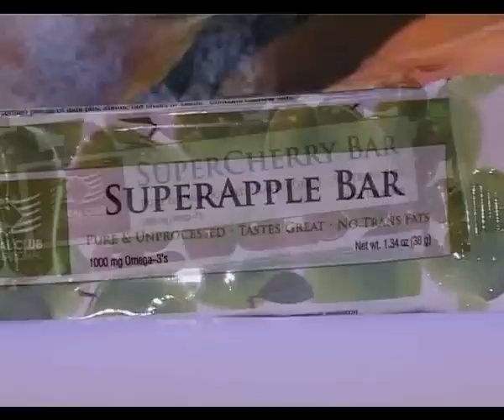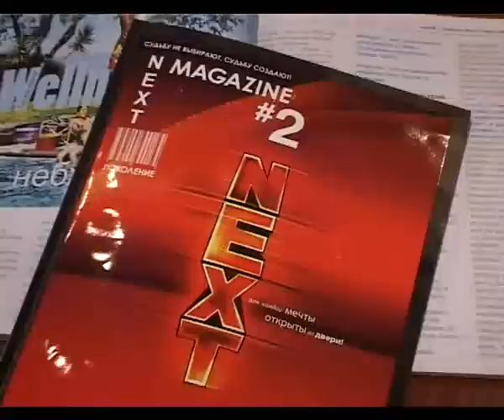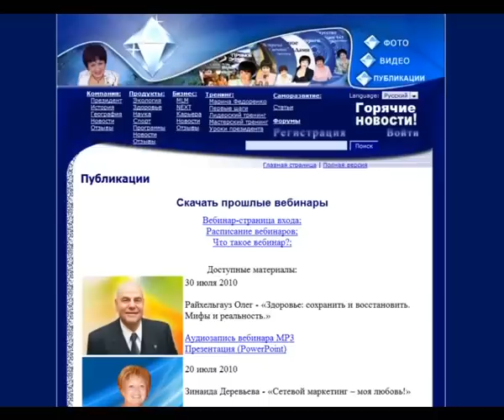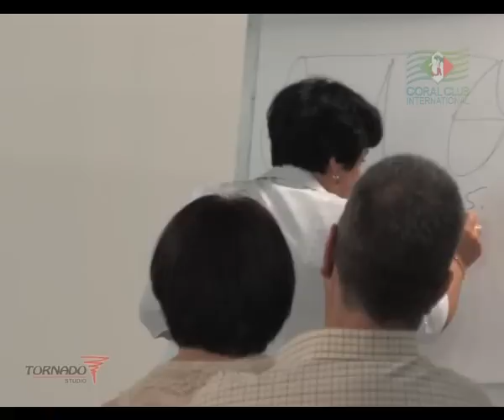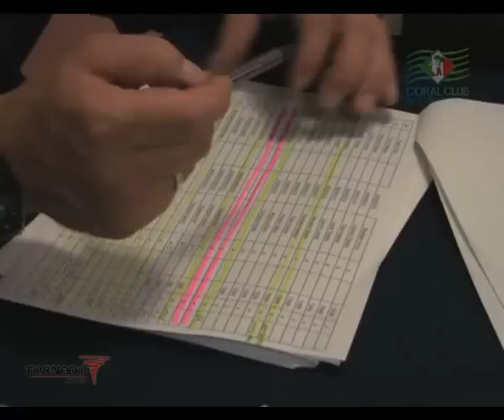Коралловый Клуб - Видеообзор 2010 - Калейдоскоп событий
Международный Коралловый Клуб (Coral Club International)
Калейдоскоп событий за 2010 год
Интенсивное развитие компании.
Федоренко, Деревьева, Луконин, Гейер и многие другие